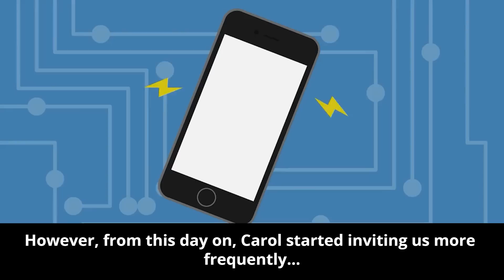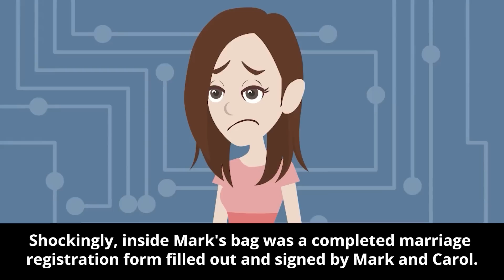Found Fiancé's Wedding Papers with my Sister: My Epic Reaction!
Thank you, dear viewers, for being part of our SparkTales journey. Your support fuels our creative fires and inspires us to craft more awe-inspiring animations. We're grateful for every bit of love and enthusiasm you've shown us. Thank you for making our dreams come alive, one animation at a time!